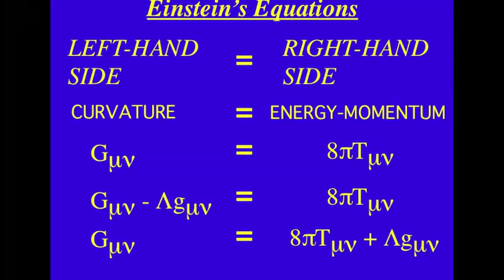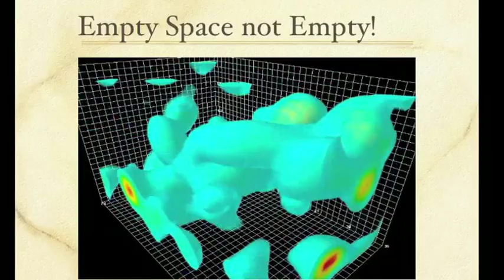Empty Space is not Empty! (Dr. Lawrence Krauss)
The so-called Higgs field is just another name for Einstein's gravitational aether. Mass is the result of matter's field interactions within itself and the space in which it sits, hence the Higgs mechanism.

Particles can emerge anywhere and as needed, e.g., particle pair creation, but from where, and what do they feed from, creation ex nihilo? That seems like a physical impossibility. Anyway, why would we have wave-particle complementarity if it were not because matter depends on the substrate? Isn't this the reason why we need a Higgs mechanism?

Quantization and organization of space is orchestrated by matter fields which originate from, and follow, exclusive dimensions already existing as matter. Energy being quantized into particles by spontaneously emitted sub-atomic particles (Higgs boson?) in hyperspace.

Matter is a continuous, time dependent, and thermodynamically open, self-organizing process. Particles, as they move through Wheeler's Quantum Foam, need to continuously re-ordinate the space that constitutes them. Particles are in constant motion, continuously processing space/information. Matter is formed by this process, and mass increases directly proportional to the amount of process. This is why the denser a particle is, or the faster it moves in relation to other objects, the more massive it becomes. Mass is directly proportional to process.

Information (geometry) starts with the quantum. Existence starts with the quantum. Before the quantum there is aether. There can be an aether without quanta, but not quanta without an aether. Matter is dependent on the aether (aka., Higgs field), it depends on the background as an energy supply, hence wave-particle complementarity.

Aether is the empty space in which the universe sits. It is the physicalists' god.

Laurent